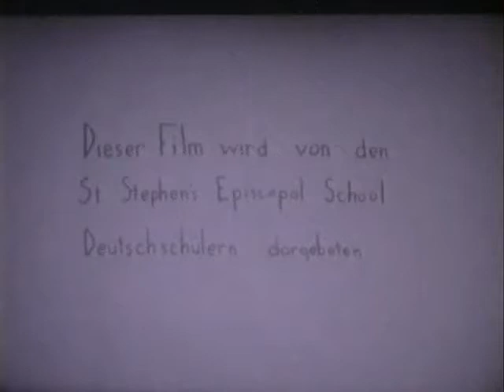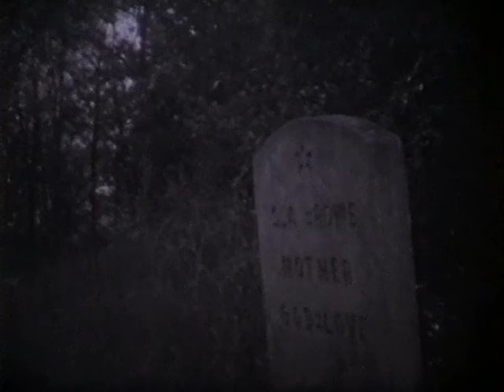Lesebuchgeschichten.mov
In the school year of 1969-70, the German 3 class at St. Stephen's Episcopal School was led by Ms. Carolyn Dolman. This class chose to make a non-traditional (and therefore not accepted, but publicly viewed nonetheless) dramatic entry to that year's Texas Association of German Students competition, a filmed interpretation of Wolfgang Borchert's "Lesebuchgeschichten." The film was shot on the school campus and at various locations around Austin, Texas, and was directed and edited by Will Dibrell.  Cast, in order of appearance: Fred Myers, Nixon Wheat, Rueben Rivers, Will Dibrell, Michael Emery, David McFarland, Fred Shields, James Dart, Barry Gilbert, Jeff Glanz, Chuck Neeley, ??, Mark Burke, Dewayne Wilson, Lisa Schwartz, ??, Caron Cummings.